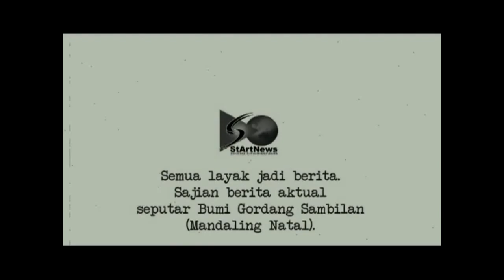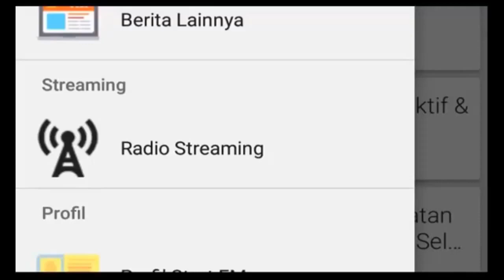StArtNews - Nama Atika Nasution Muncul di Pilkada 2020, Akan Bergandengan Dengan Jakhfar Sukhairi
Berita dan liputan informasi video lengkap dari Bumi Gordang Sembilan Mandailing Natal.